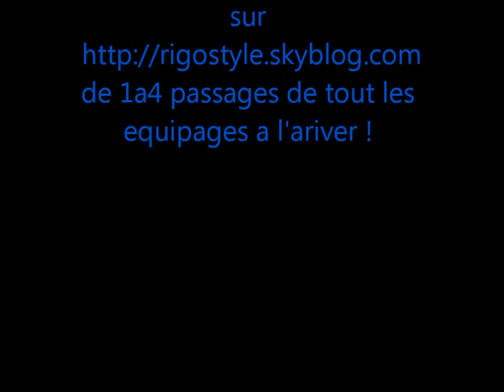rallye des bornes 2011 par rigostyle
ma video du rallye des bornes 2011. faite vos demande de videos